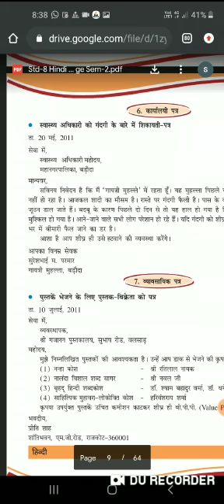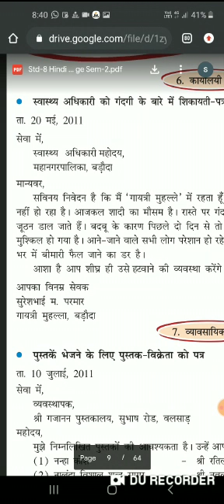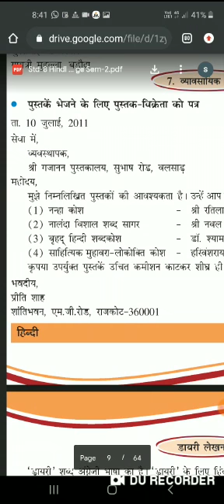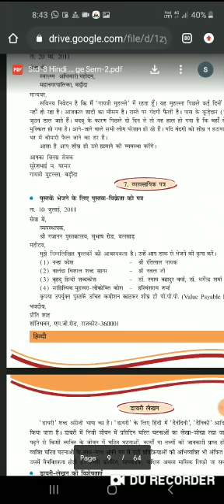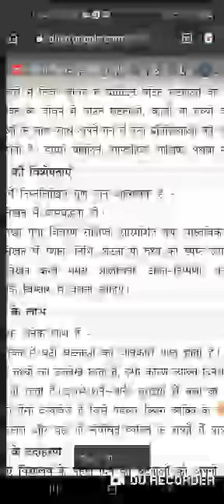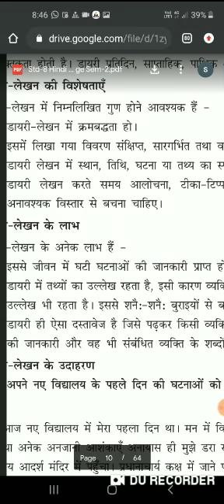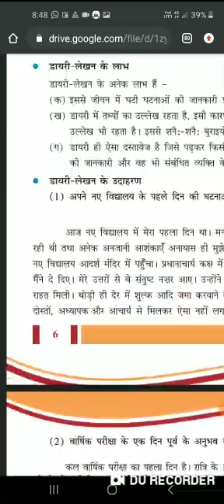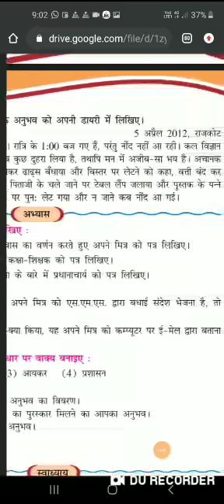कक्षा-8,विषय-हिन्दी, इकाई-1-पत्र एवं डायरी (भाग-3) sonalben undviya